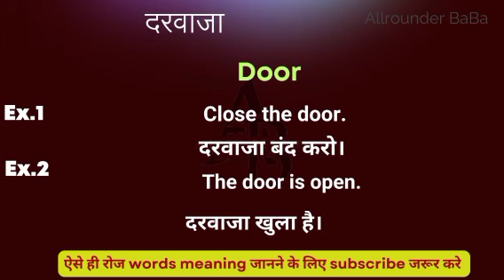दरवाजा को इंग्लिश मे क्या कहते हैं || Darwaja ka english meaning || word meaning in english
Darwaja meaning in english
Hindi to English
Word meaning